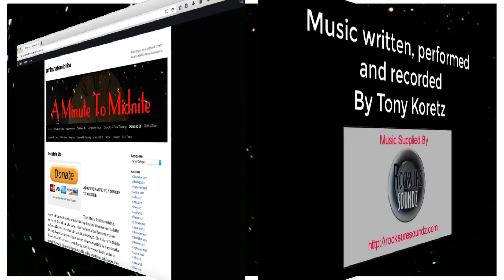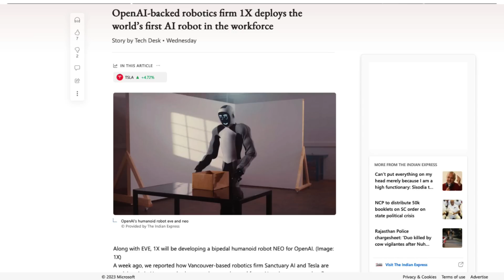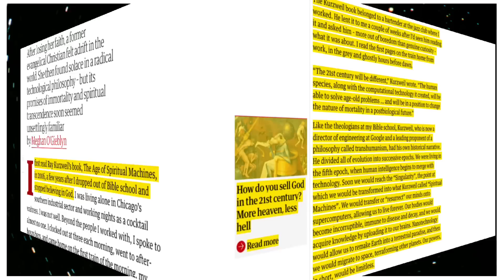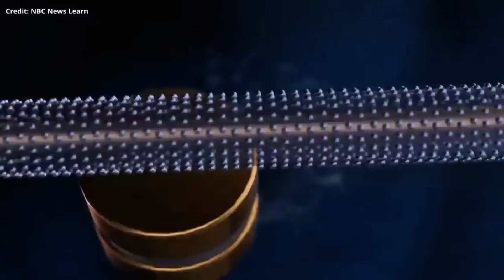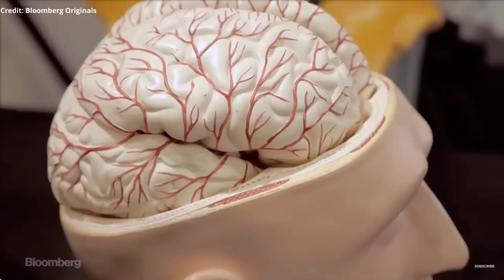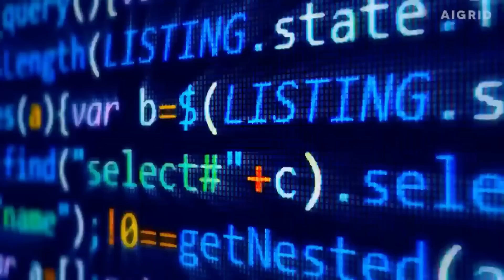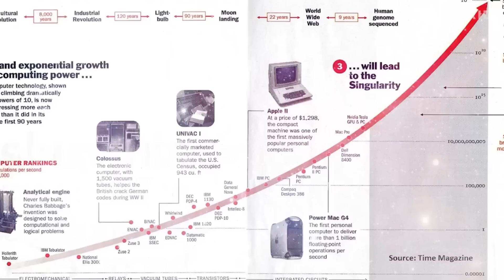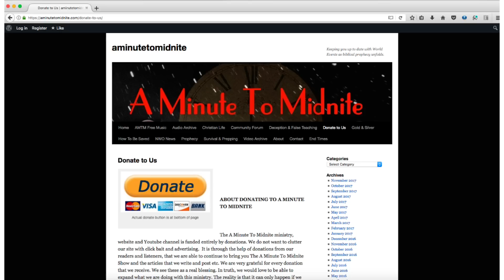Robots, AI and transhumanism. The Existential Threat to Humanity!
Robotics, artificial intelligence and transhumanist technologies are advancing so rapidly that it is hard to keep up with the developments. But many people do not realise what the goals of the technocratic elite for these things actually are.  Their goals may shock many of you!